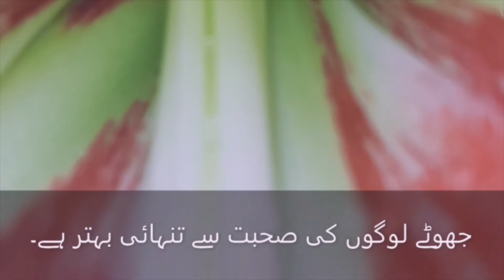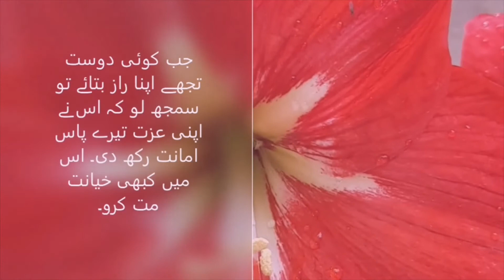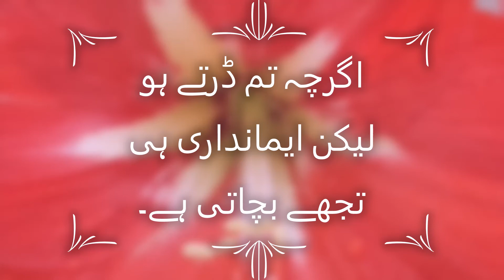Hazrat Ali kay Aqwal | Hazrat Ali's Quotes in urdu | zindgy TV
Hazrat Ali kay Aqwal
Hazrat Ali ke Batain
Hazrat Ali nay farmaya
Imam Ali kay Aqwal
Imam Ali ke Batain
امام علی نے فرمایا
Imam Ali said,
Imam Ali quotes in Urdu,
Imam Ali quotes in English,
Hazrat Ali kay baseerat se bharpur Aqwal,
 امام علی کے بصیرت سے بھرپور اقوال۔
بارش کا قطرہ سانپ اور سیپ دونوں پر گرتا ہے۔ سانپ اسے زہر بنا دیتا ہے جبکہ سیپ اسے موتی۔ تو جیسا ظرف ویسی تخلیق۔